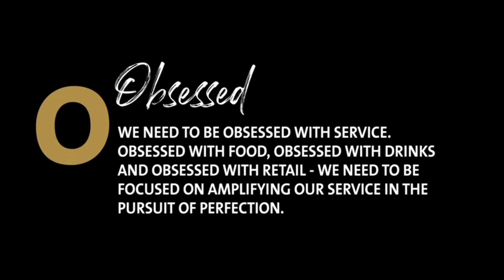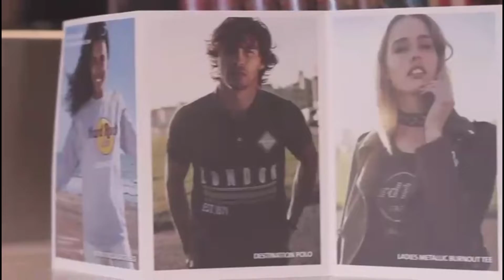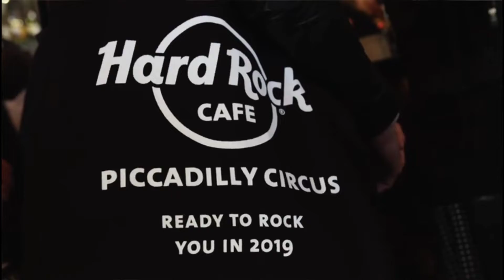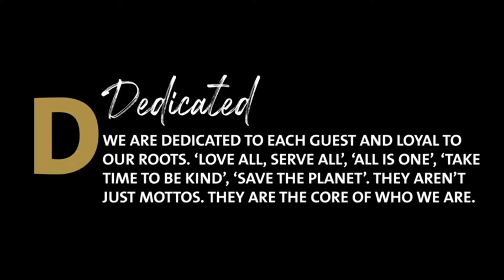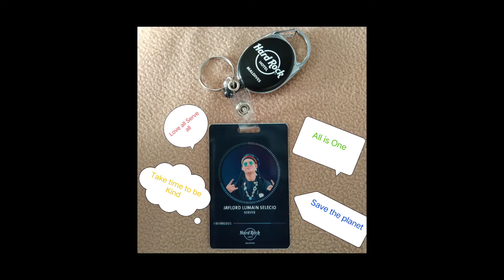Hardrock L.O.U.D. as Always and PINS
The true Meaning of Loud for my kind of work that I love right now